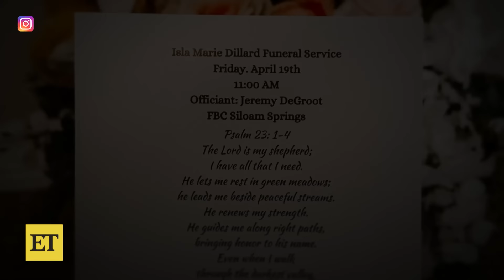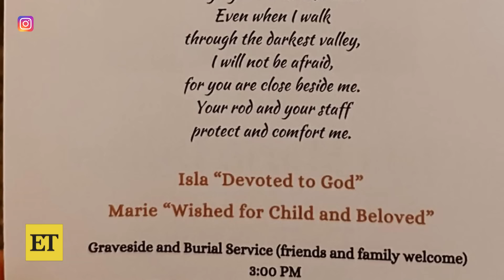Jill Duggar Shares Stillborn Daughter's Funeral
Jill Duggar Dillard and her husband, Derick Dillard, share moments on Instagram from their daughter Isla Marie's funeral, a week after revealing their fourth child was stillborn. The 'Counting On' star was 4 months pregnant when Isla died in utero. Jill shares a heartbreaking message to Isla, writing, 'I carried you every second of your life, and I will love you every second of mine.'